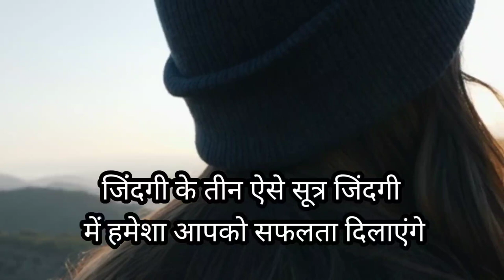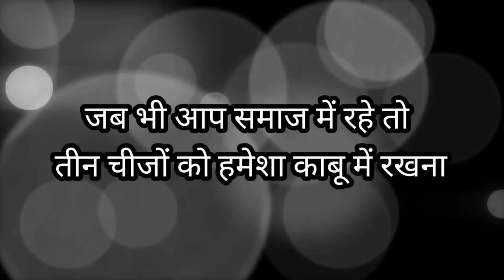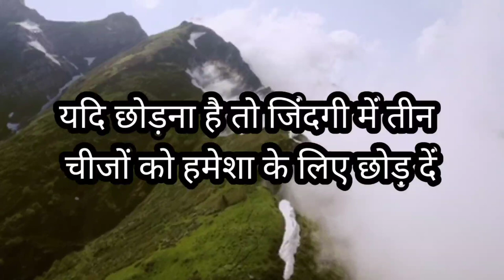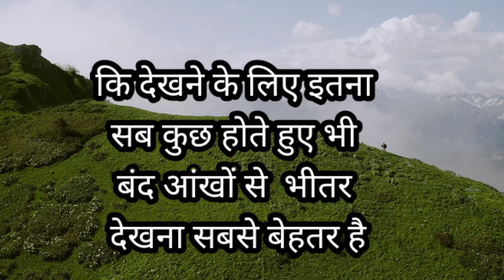ये तीन बातें आज जान लो जिंदगी बदलजायेगीsuccessmotivation